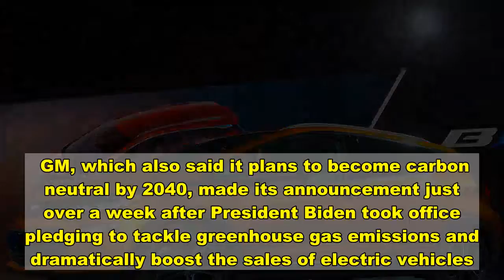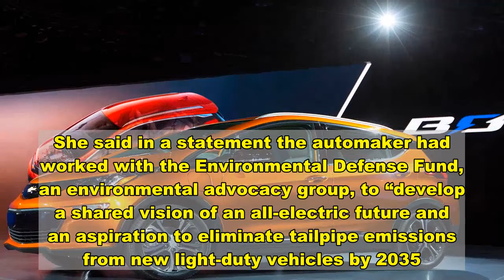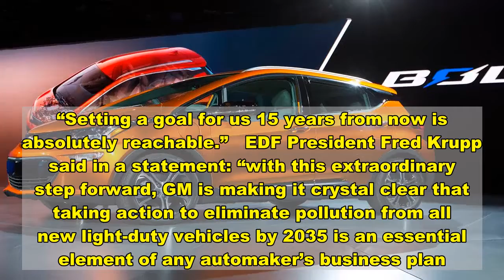General Motors sets goal of going largely electric by 2035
More On:   Microsoft, GM’s Cruise team up on driverless cars technology  GM unveils self-driving Cadillac that can fly  ‘Trailblazer’ Chinese-American businesswoman dies  Unplugged Cadillac dealers ditch brand   General Motors said Thursday it was setting a goal to sell all its new cars, SUVS and light pickup trucks with zero tailpipe emissions by 2035, a dramatic shift by the largest US automaker away from gasoline and diesel engines.   GM, which also said it plans to become carbon neutral by 2040, made its announcement just over a week after President Biden took office pledging to tackle greenhouse gas emissions and dramatically boost the sales of electric vehicles. GM sold 2.55 million vehicles in the United States last year, only about 20,000 of which were EVs. It said in November it was investing $27 billion in electric and autonomous vehicles over the next five years, up from $20 billion planned before the coronavirus pandemic.   GM, which was up as much as 7.4 percent on Thursday, was trading up 3 percent at midday Eastern time.   GM Chief Executive Mary Barra has aggressively pushed the automaker internally to embrace electric vehicles and shift away from gasoline-powered vehicles. She said in a statement the automaker had worked with the Environmental Defense Fund, an environmental advocacy group, to “develop a shared vision of an all-electric future and an aspiration to eliminate tailpipe emissions from new light-duty vehicles by 2035.”   In September, California Gov. Gavin Newsom said the state plans to ban the sale of new gasoline-powered passenger cars and trucks starting in 2035. Several states including Massachusetts say they plan to follow suit.   “We’re taking actions so that we can eliminate tailpipe emissions by 2035,” said Dane Parker, GM’s chief sustainability officer, in a briefing with reporters. “Setting a goal for us 15 years from now is absolutely reachable.”   EDF President Fred Krupp said in a statement: “with this extraordinary step forward, GM is making it crystal clear that taking action to eliminate pollution from all new light-duty vehicles by 2035 is an essential element of any automaker’s business plan.”   GM also said it will source 100 percent renewable energy to power its US sites by 2030 and global sites by 2035, five years ahead of a prior goal.   More than half of GM’s capital spending and product development team will be devoted to electric and electric-autonomous vehicle programs, GM said.   Biden on Monday vowed to replace the federal government’s fleet of roughly 650,000 vehicles with electric models as the new administration shifts its focus toward clean-energy.